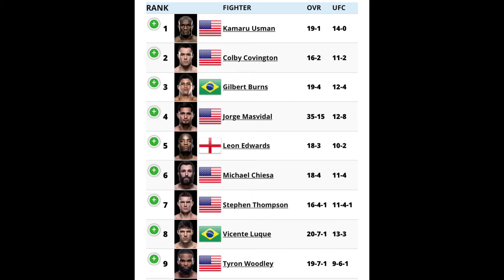What’s Next For Jorge Masvidal?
After being on the wrong end of a perfect KO what do you think is the best matchup for GameBred? He clearly still has a lot of stock in the UFC and actually made some fans with the way he handled this loss - so who’s next!